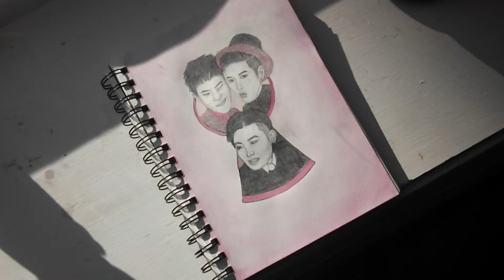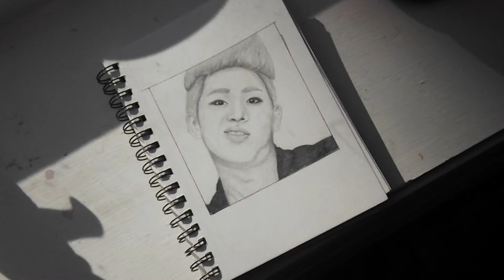Sketchbook Tour | Portraits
Finished my most recent sketchbook a few days ago. The majority of these portraits are of Korean artists.
Sorry about the kitty in the beginning! :D